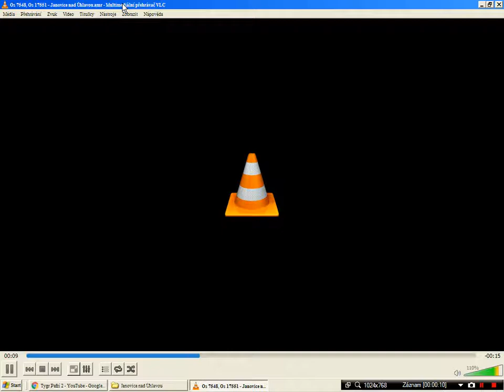Staniční hlášení Janovice nad Úhlavou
0:00 Os 7548 ( přijede )
0:11 Os 17551 ( přijede )
AKTUÁLNÍ PŘEHLED
DÁLKOVĚ ŘÍZENO Z od roku 2015 Železná Ruda-Alžbětín
INFORMAČNÍ SYSTÉM od roku 2015 INISS
HLAS od roku 2015 Danuše Hostinská-Klichová
INFOTABULE od roku 2015 Elektročas

HISTORICKÝ PŘEHLED
INFORMAČNÍ SYSTÉM do roku 2015 ČD Speaker
HLAS do roku 2015 neznámá žena